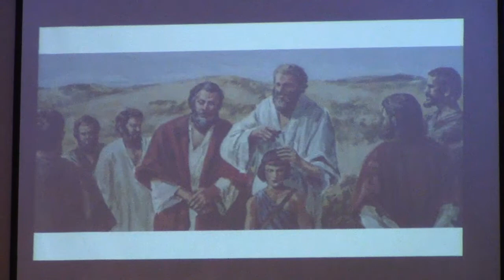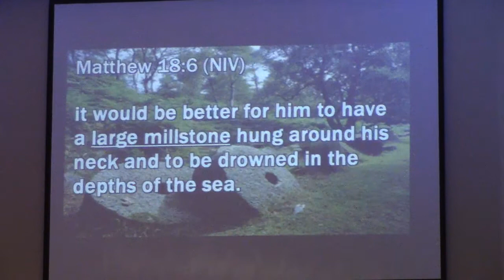FUMC 13 May 18 - Tom Nelson Sermon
- Tom Nelson is the pastor of the First United Methodist Church in Port Orange, Florida. This is part of a sermon series entitled "In the FOG," which is an acronym for "Family of God."